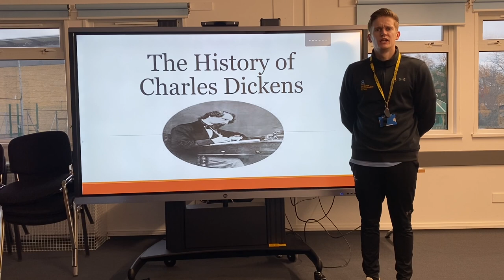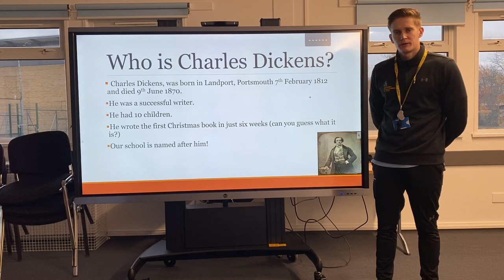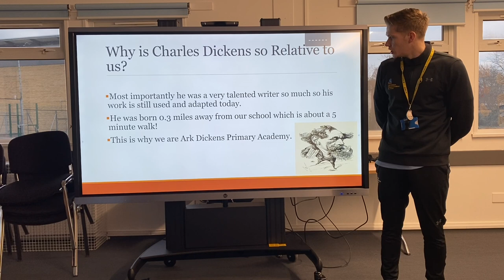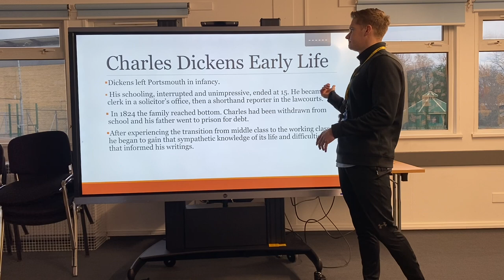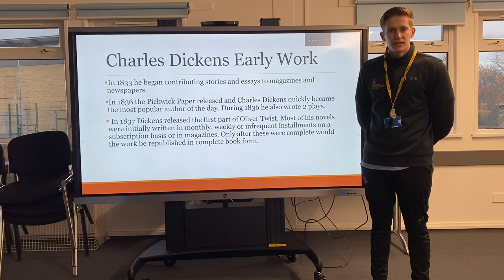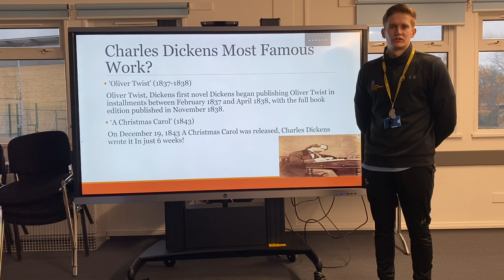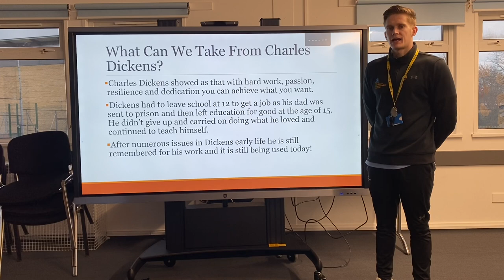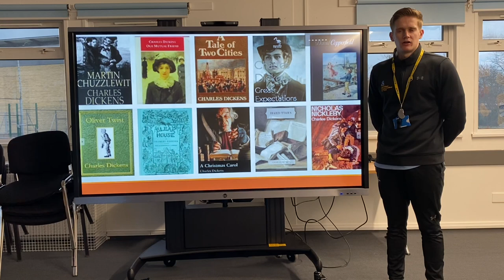Charles Dickens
Here is your mid week assembly with the next part of 'Where is the P.E team'